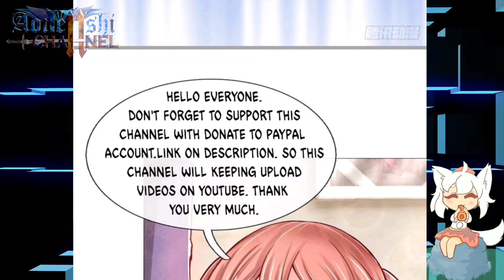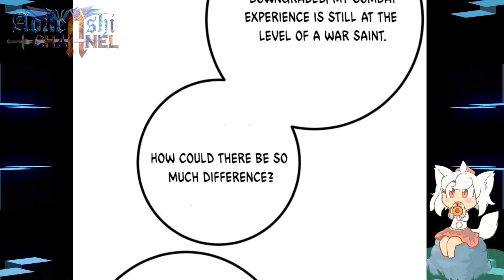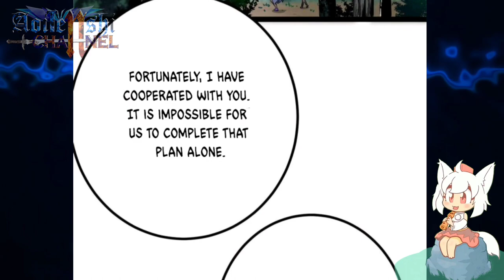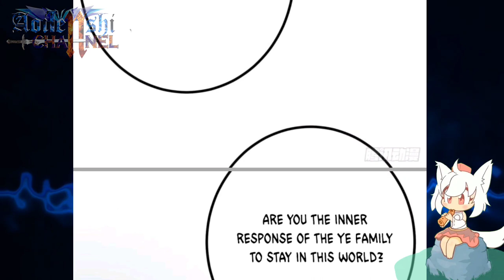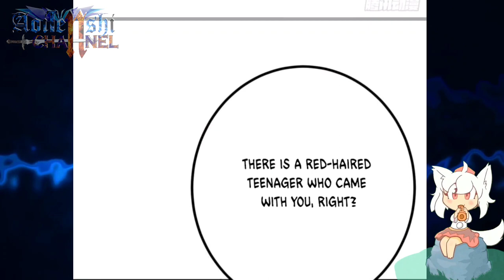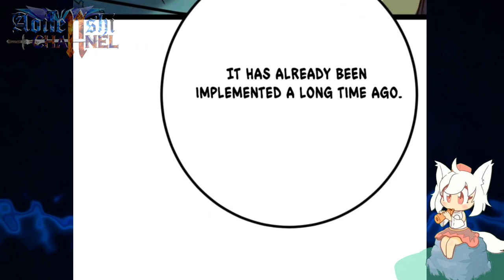Ye Ting's Ambitions || Shadow Hack Ch 121 English || AT CHANNEL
COPYRIGHT / LICENSING